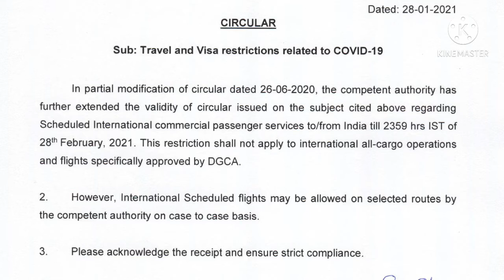India International Flight And Visa Ban 28 February || Bad News Saudi India international flight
India International Flight And Visa Ban 28 February. Bad News Saudi India

मै इस विडियो मे बातया हुँ की इन्डिया से सऊदी के लिये फलाईट एक महिने के लिये और आगे बड़ा दिया गया है ! विजा भी बन्द है एक महिना बाद ही आपडेट आयेगा! जैसे अभी तक फलाईट चल रही है उसी के नियम से चलेगा सब फलाईट जिन दिन देशों मे चल रही है !

Note 👉 Please Don’t Copy . My Topic Thumbnail And  Discription

Josh 👉 Checkout ANSAR VLOGS 's profile on Josh, India's #1 short videos app.